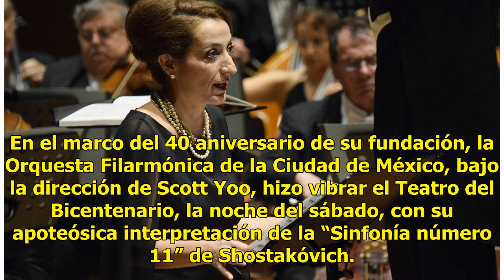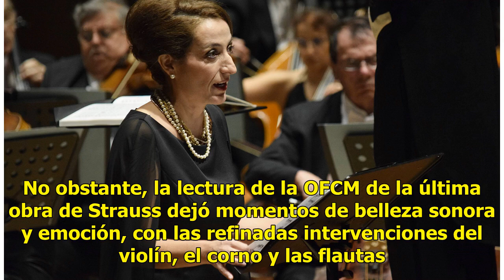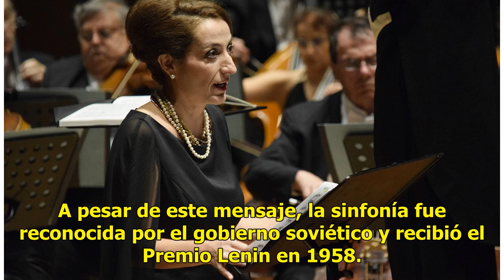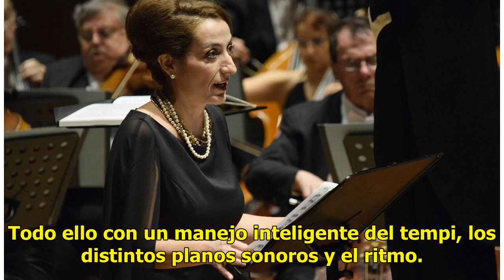Vibran leoneses con Shostakóvich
En el marco del 40 aniversario de su fundación, la Orquesta Filarmónica de la Ciudad de México, bajo la dirección de Scott Yoo, hizo vibrar el Teatro del Bicentenario, la noche del sábado, con su apoteósica interpretación de la “Sinfonía número 11” de Shostakóvich. Dentro de la 46 edición del Festiv...